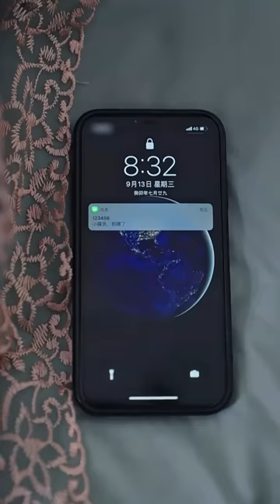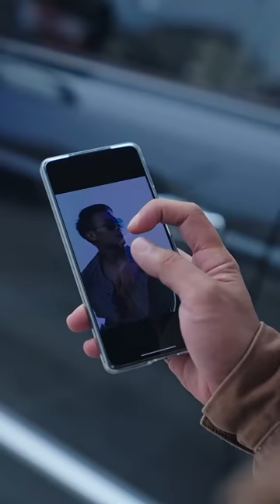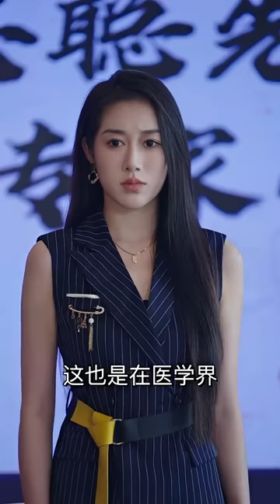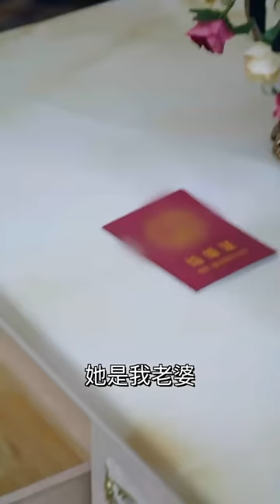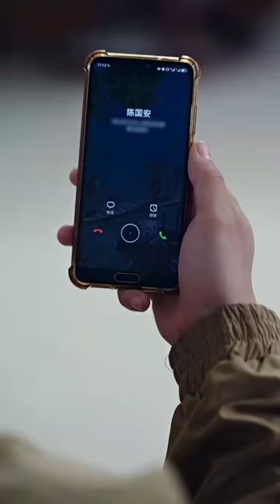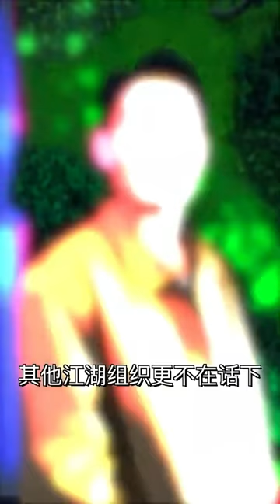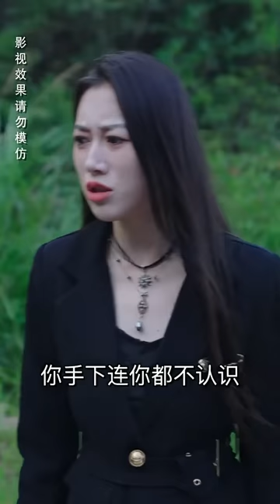窮小子遭狗男女背叛，吐血昏迷後竟得神醫真傳，醒來一針治好了女總裁弟弟的絕症，女總裁為報恩帶着億萬家產嫁給他，從此走上人生巔峰！【女总裁的上门神医】短劇